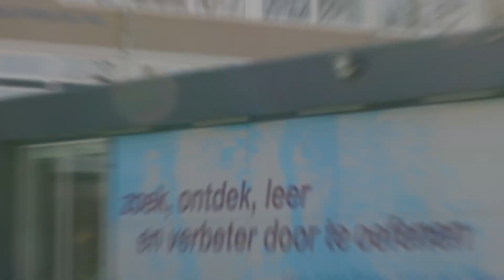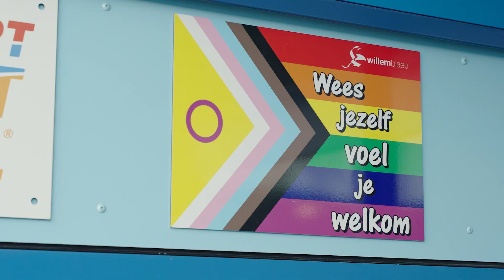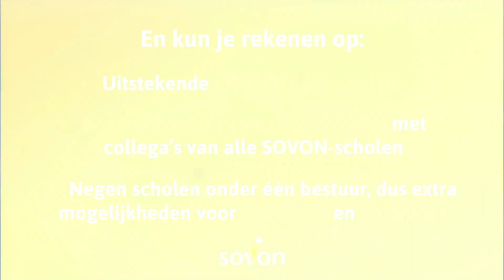Werken bij osg Willem Blaeu - SOVON